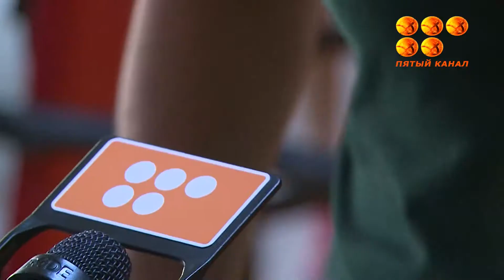Қарағандылық спортшы Сенім Шахин Алматыда өткен жаңа ММА спорт түрінен жеңіспен оралды.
Алғашқы кездесуінде-ақ талайды таңғалдырған спортшы енді келесі жекпе-жекке дайындықты бастап кетті.